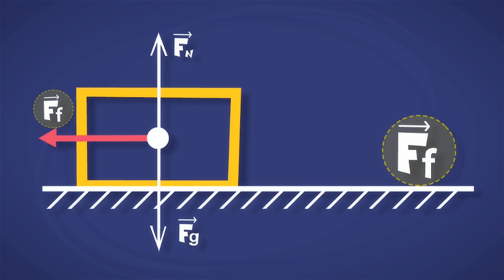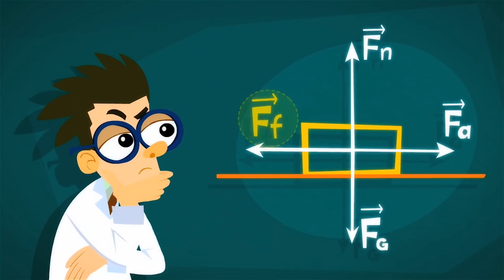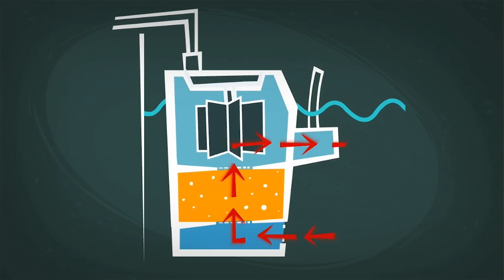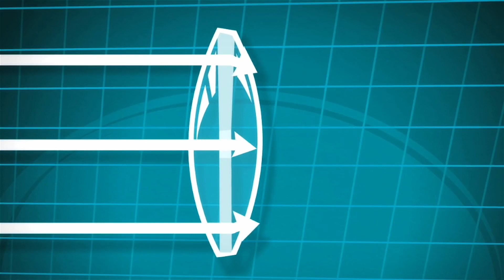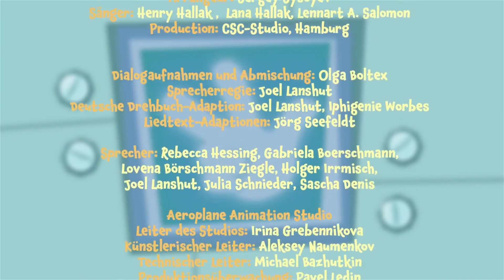Reibung | Die Fixies | Cartoons für Kinder | WildBrain Deutsch